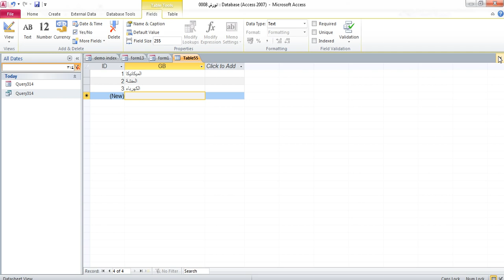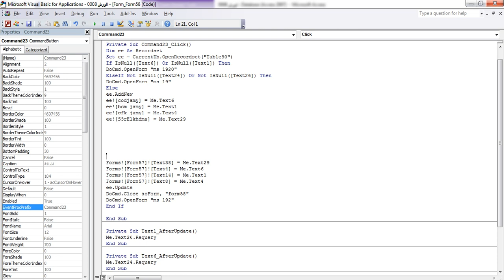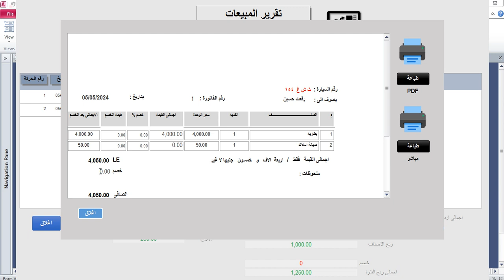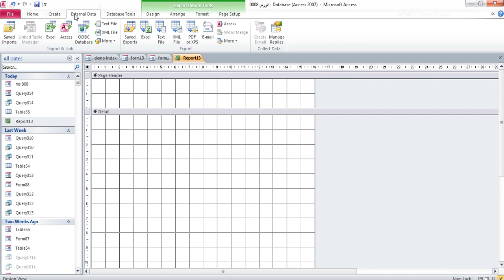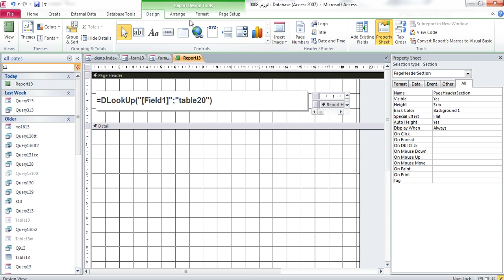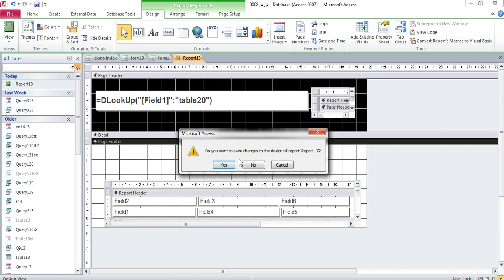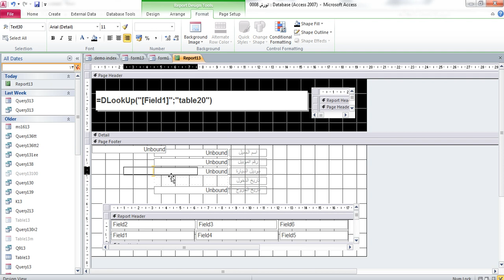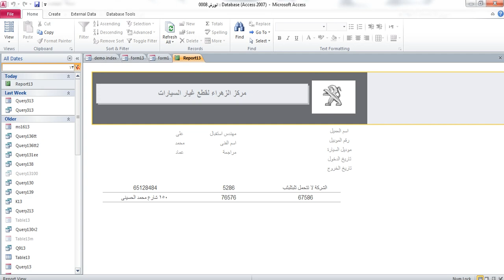تصميم شكل فاتورة بناء على طلب العميل الجزء الاول | Microsoft Access